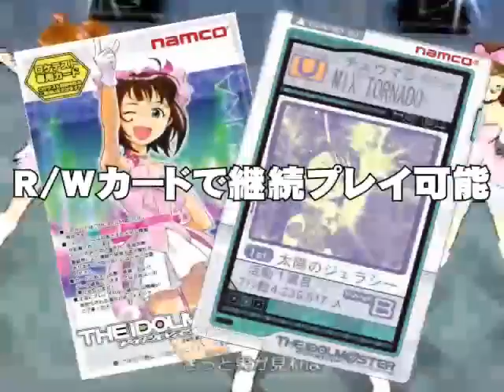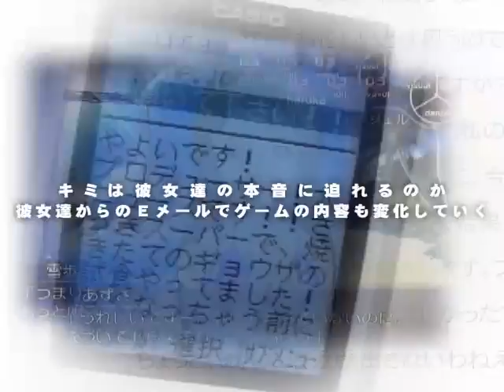TEST28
Ancient Idolm@ster
( Trailer of Arcade Ver  )